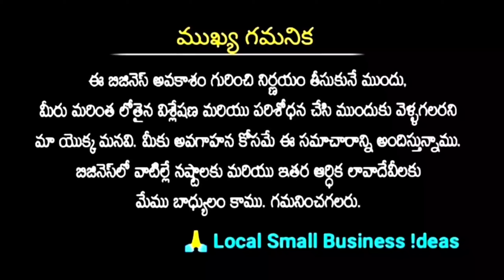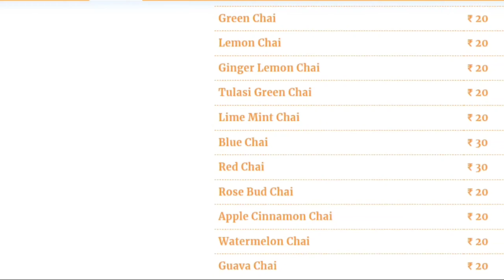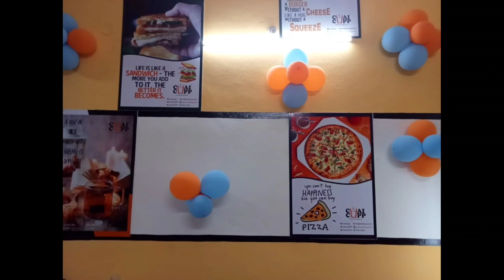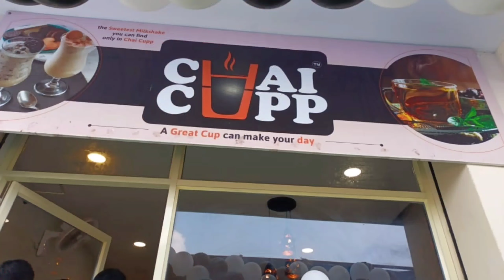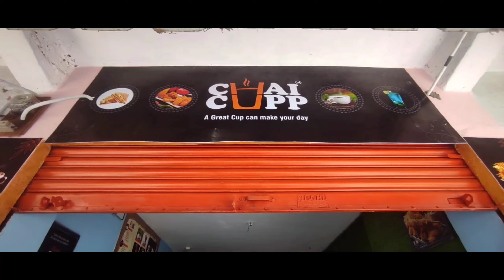Business Idea Telugu | Chai Cupp Franchaise Opportunity | Low Investment High Profit Business Telugu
ఈ వీడియో చూసిన ప్రతి ఒక్కరు లైక్ చేసి షేర్ చేయండి.